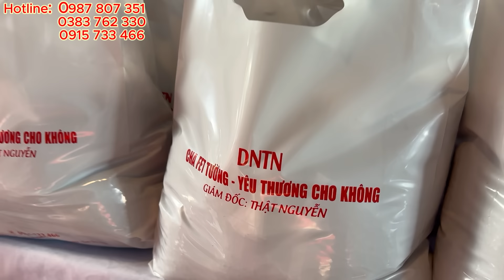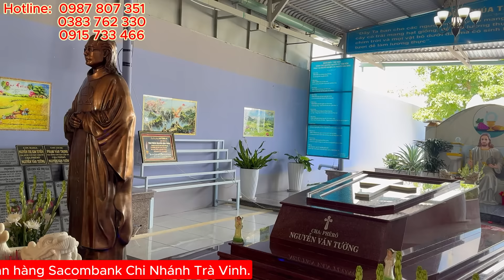15/08 Lễ Đức Mẹ & Lễ ra viện 6 người lành tính trở về quê hương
Thông báo
Đây là Website chính thức của phòng khám Cha Pherô Nguyễn Văn Tường - Thật Nguyễn
Chúng tôi hiện tại có các kênh truyền thông chính thức :
Facebook.com/ChapheroNguyenvantuong
Youtube PET Tường - Thật Nguyễn.
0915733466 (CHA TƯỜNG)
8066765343 (THẬT NGUYỄN-Nguyễn Thành Thật)
Giám đốc: Nguyễn Thành Thật (Phòng Khám Cha Pet Tường-Yêu Thương Cho Không)
Ứng dụng công nghệ Cháo Nano -Thảo Dược Nano trong việc hỗ trợ điều trị ung thư của Linh mục Phêrô Nguyễn Văn Tường.Trên tinh thần ăn cây cỏ - buông bỏ - cho không. Không ai được phép ở lại phía sau. Nhân văn - Nhân ái.
                                                                                                      Giám đốc

                                                                                                        (đã ký)

                                                                                                Nguyễn Thành Thật

Cộng đồng bà con cô bác anh chị em cùng chung tay làm bác ái liên hệ Số điện thoại: 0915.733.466 CHA TƯỜNG -THẬT NGUYỄN, USA Phone: (THẬT NGUYỄN - NGUYỄN THÀNH THẬT). STK: 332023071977 DNTN CHA PET TƯỜNG YÊU THƯƠNG CHO KHÔNG. Ngân hàng Sacombank chi nhánh Trà Vinh.
Cầu xin Thiên Chúa Ban phúc lành cho anh chị em
    Linh mục Phêrô Nguyễn Văn Tường